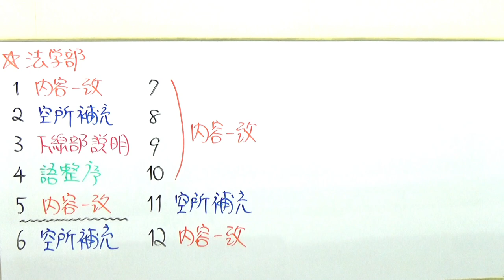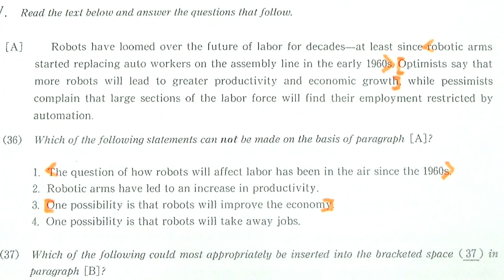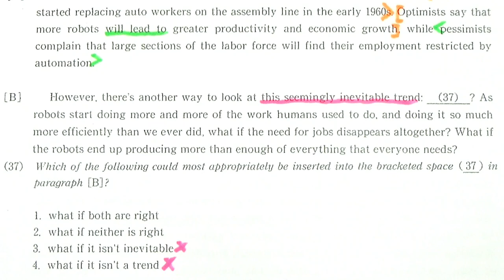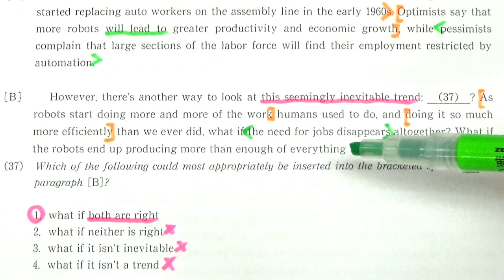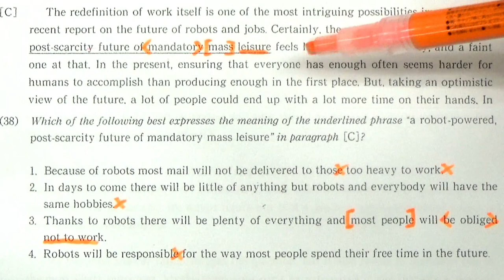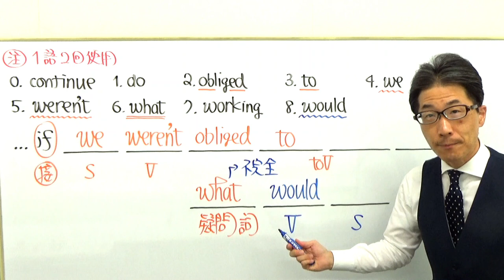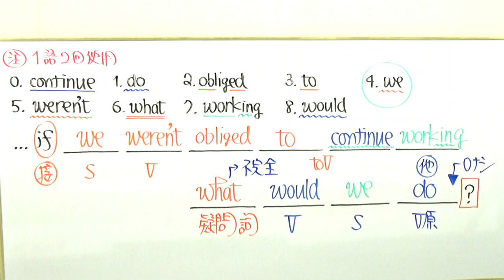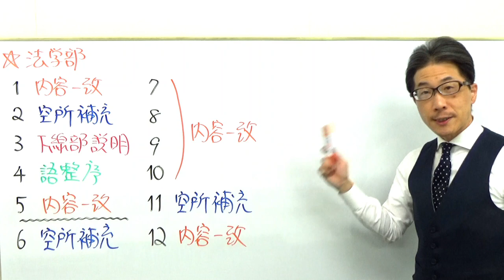【慶大英語】3423慶應義塾大長文読解過去問演習2016法学部Ⅳ